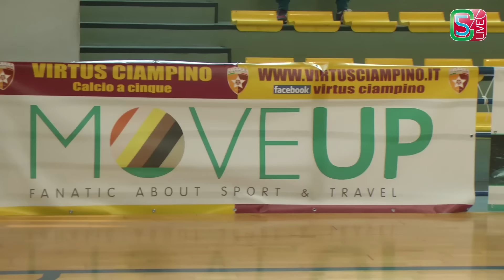Calcio a 5, Serie A Femminile: Virtus Ciampino - Tollo, highlights e interviste